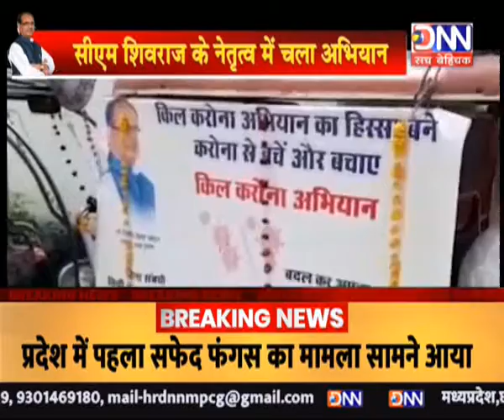DNN NEWS-शिवराज सरकार ने पाया संकट पर काबू